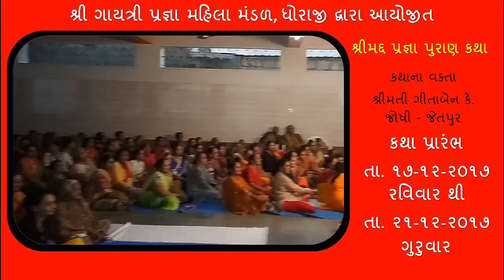પ્રજ્ઞા પુરાણ કથા; વક્તા : ગીતાબેન જોશી - જેતપુર | प्रज्ञा पुराण कथा | Pragna Puran Katha 6